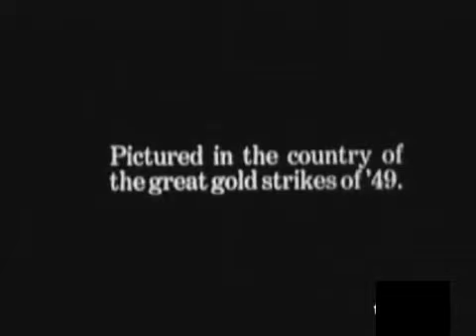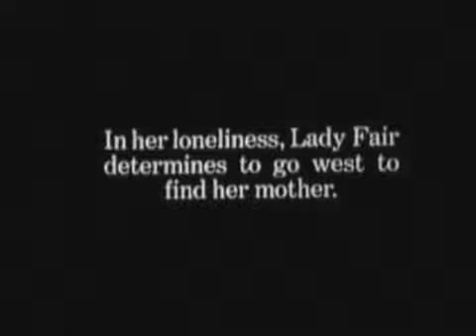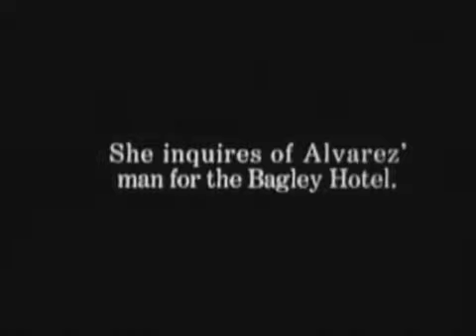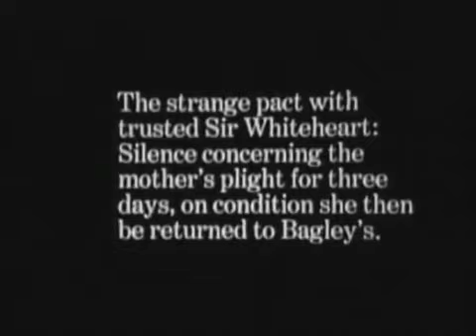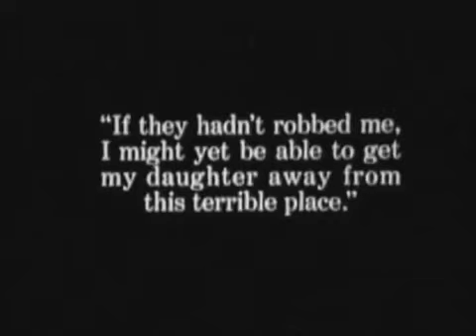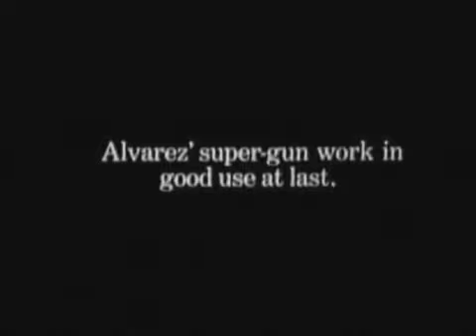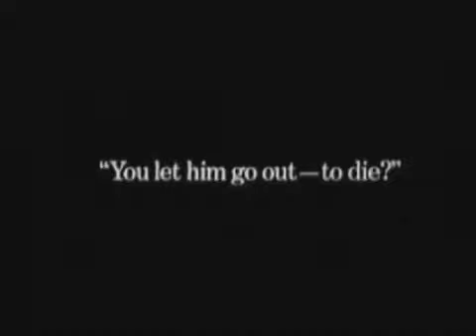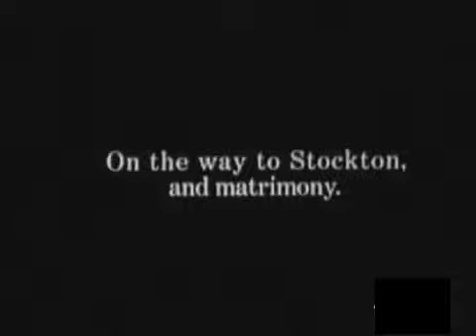Scarlet Days by D.W. Griffith 1919 Full Movie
A romantic bandit named Alvarez, wanted for raids on the mining camps of the California gold rush in 1849, is reformed by the love of a good woman.

Stars
Richard Barthelmess, Eugenie Besserer, and Carol Dempster